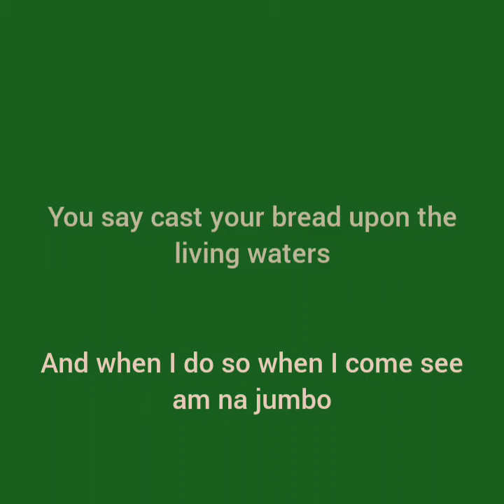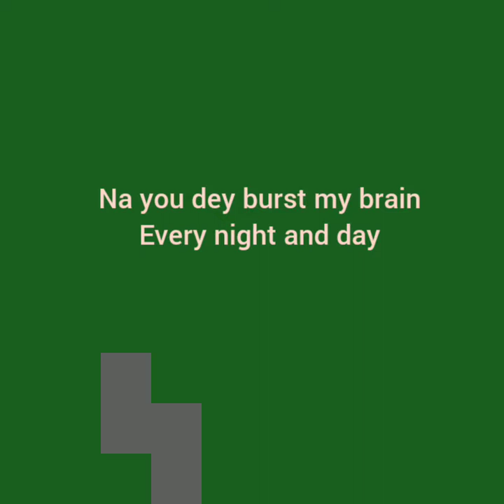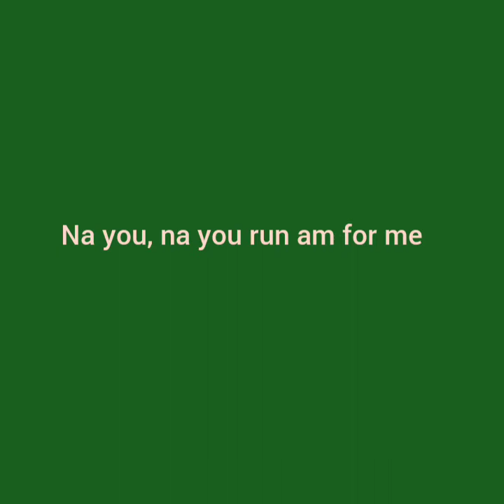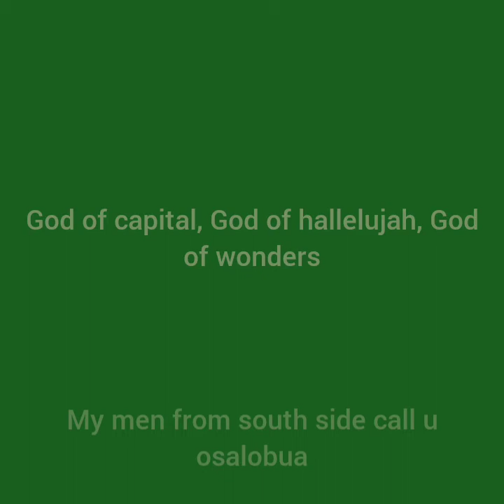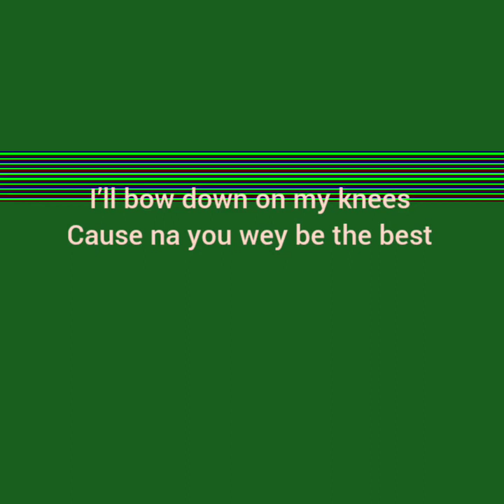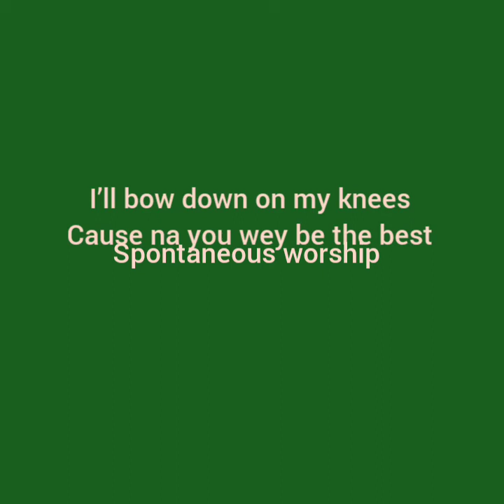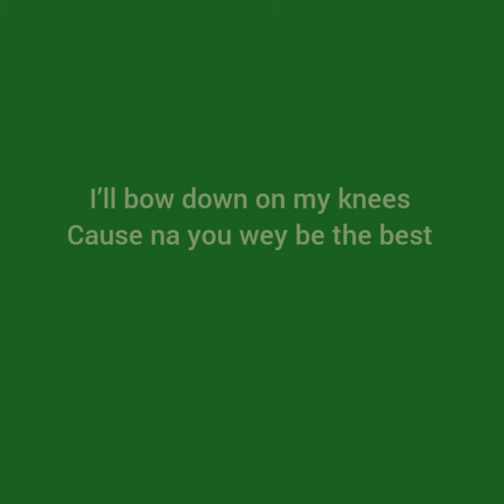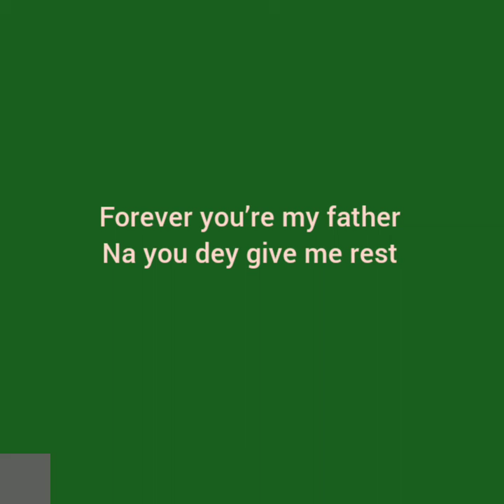Moses Bliss x Lyrical HI-Daddy wey dey pamper (lyrics video)